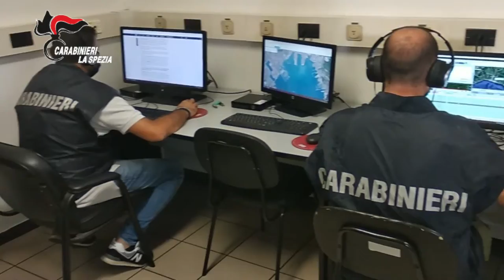Carabinieri: Gestivano case di prostituzione tra La Spezia e Genova, arrestati madre e figlio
Nella mattinata odierna i militari del Nucleo Investigativo del Comando Provinciale Carabinieri della Spezia hanno eseguito due provvedimenti cautelari personali in regime di arresti domiciliari con braccialetto elettronico, disposti dal GIP della Spezia a carico di una una donna di 51 anni e del figlio 33enne, entrambi originari del Brasile, domiciliati rispettivamente a Chiavari (GE) e Rapallo (GE).